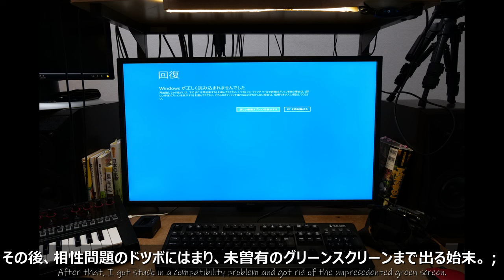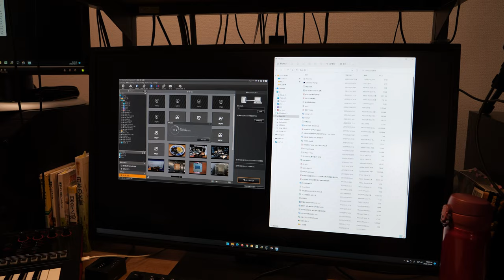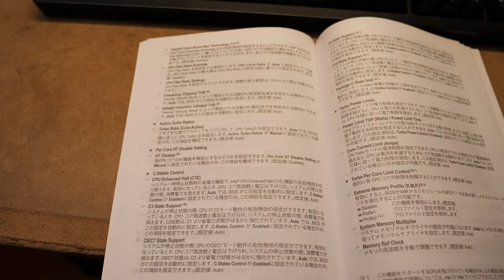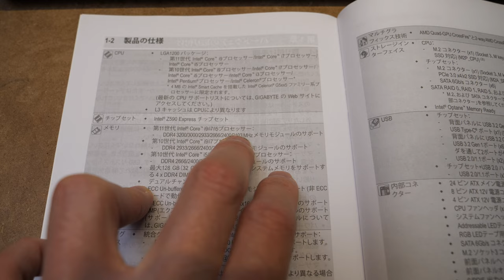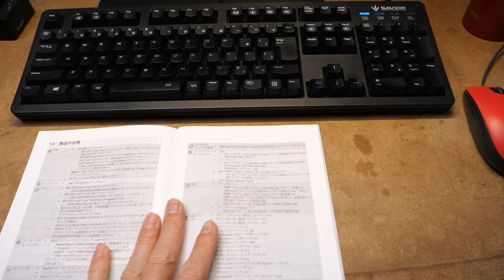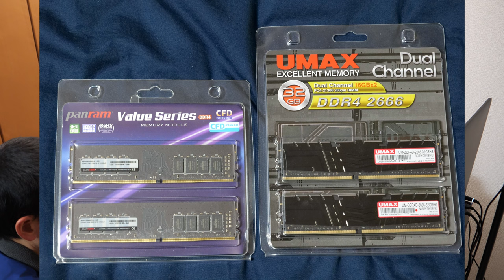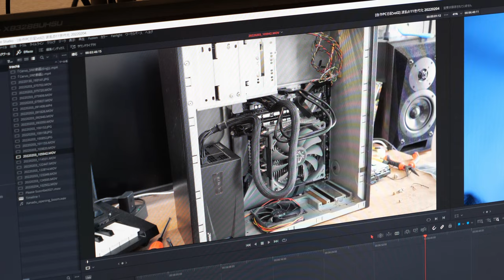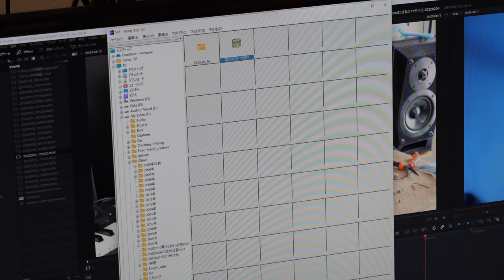[自作PC②] 波乱のIntel 11th化 ／ 映像ノイズの意外な犯人 20220207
一難去って、また一難…。

■撮影場所：札幌市南区自宅

・ミラーレス一眼：Panasonic Lumix DC-G9pro(ver2.4)
・マウント：三脚
・レンズ②（ズーム）：Lumix ES12060(ver1.2)/12-60mm/F2.8-4.0/レンズ内手振れ補正
・モード②：クリエイティブ動画P/4K30P/150Mbps/422 10bit/Long Gop/mov/AWB/STD/AF/ISO AUTO/マルチ測光/ボディ＆レンズ＆電子手振れ補正

・アクションカム：GoPro Hero9 Black ver1.52
・マウント(ヘッド)：JingXiGuoJi 4-in-1 ヘッドマウント＋社外フレキシブルエクステンション短
・マウント(マグネット)：Ulanzi GP-16
・録画モード：4K/30p/広角/手振れ補正強/HEVC
・レンズフィルター：N/A
・カメラモード：Protune 露出0 ナチュラルカラー
・マイク : 内臓（ステレオ固定）

■編集処理
・ソフトウェア映像処理：Beauty（DaVinci Resolve 17 Studio）
・ソフトウェア音声処理：ノーマライズ（DaVinci Resolve 17 Studio）
・エンコード：H.265 45000Mbps、4K/29.97FPS、MP4

＊使用曲＊
・エンディングテーマ　「YsII　オリジナルサウンドトラック」より「Termination」